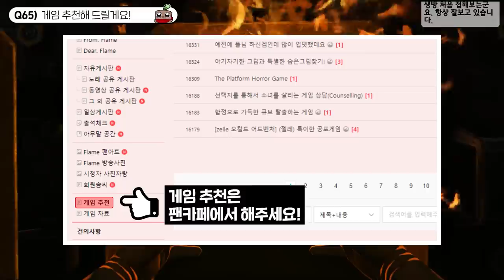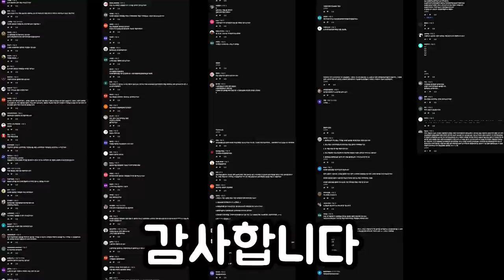여러분? 부디 정상적인 질문만 해줘요? ^^ (비세라 QnA)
게임 이름: Viscera Cleanup Detail